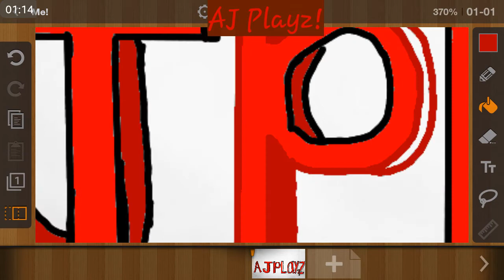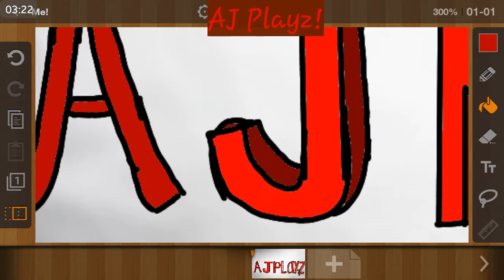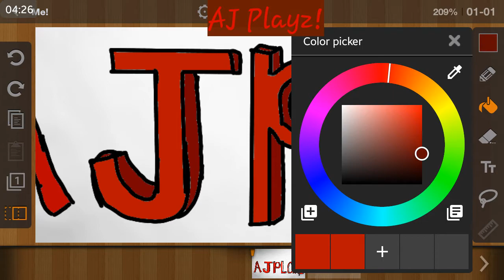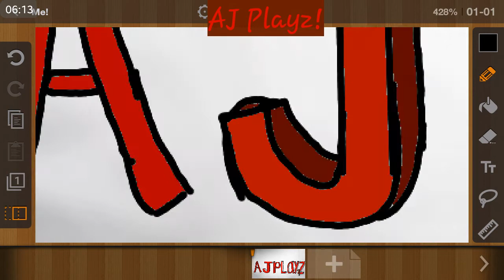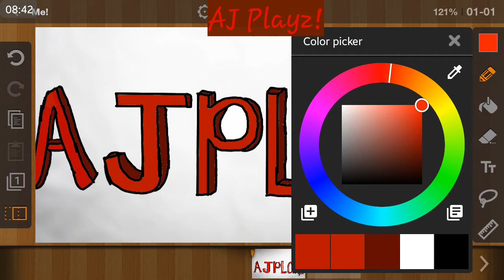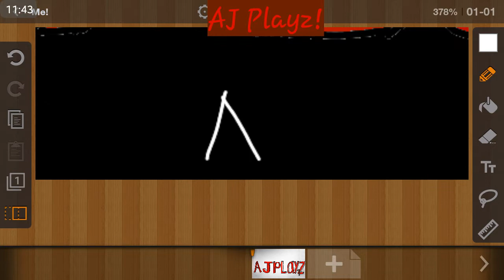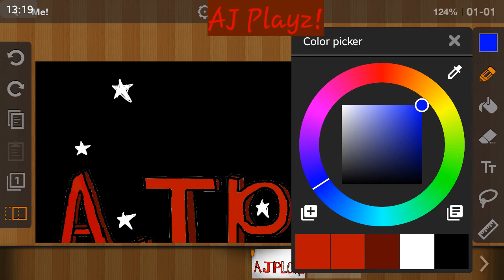Speed Draw and Color // AJ Playz